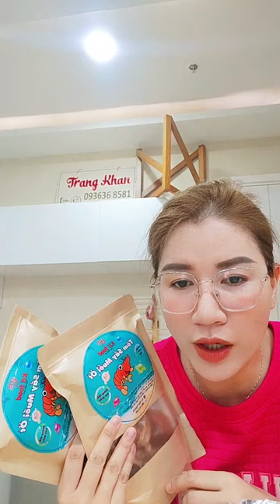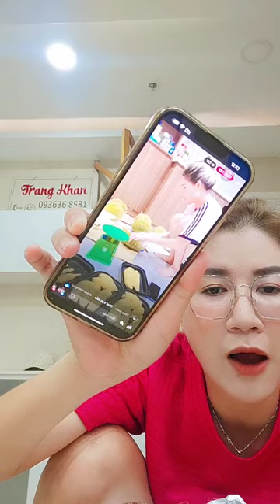Vợ chồng Trang Khàn nhậu tôm khô vợ Mạc Hồng Quân